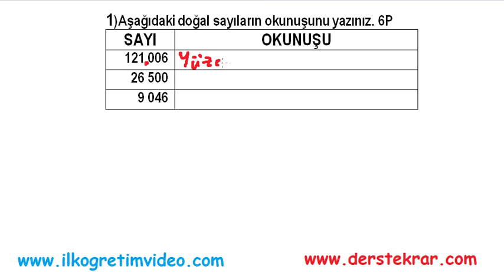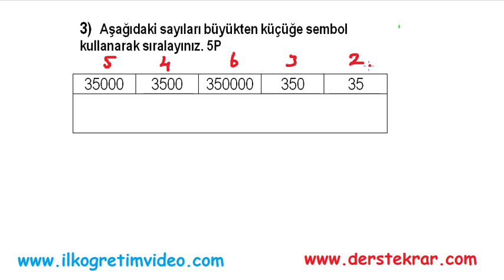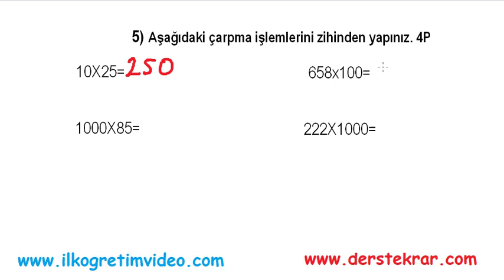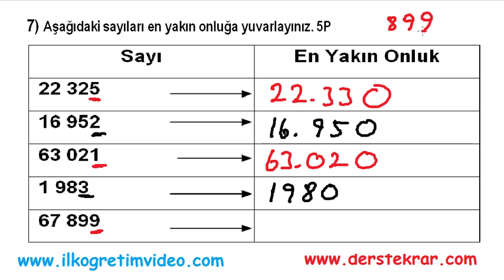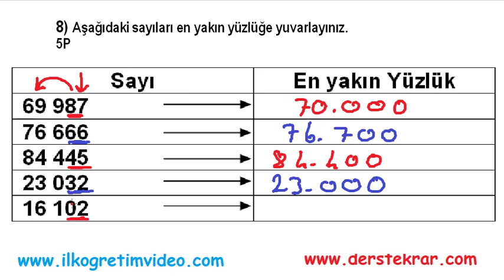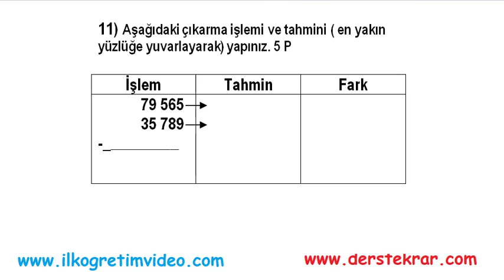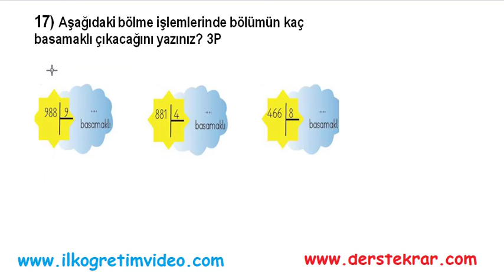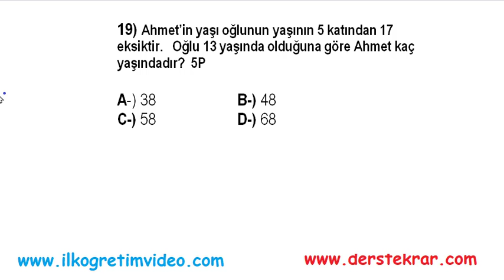4. Sınıf Matematik 1. Dönem 2. Yazılı (örnek 2)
4. sınıf Matematik 1. dönem 2. yazılı. 4. sınıf DVD'sini adresinden satın alabilirsiniz...